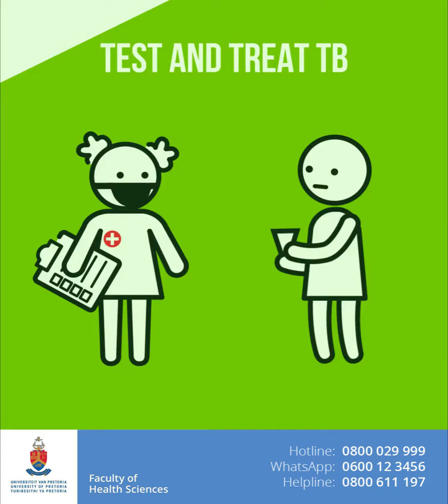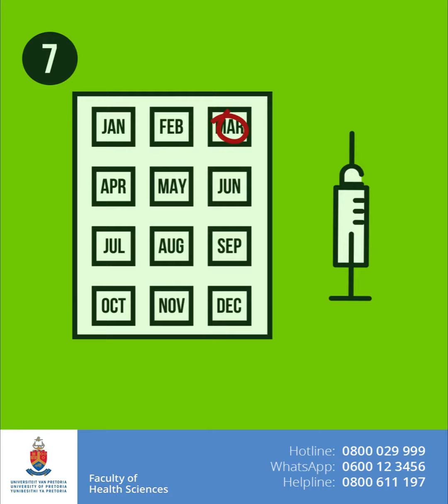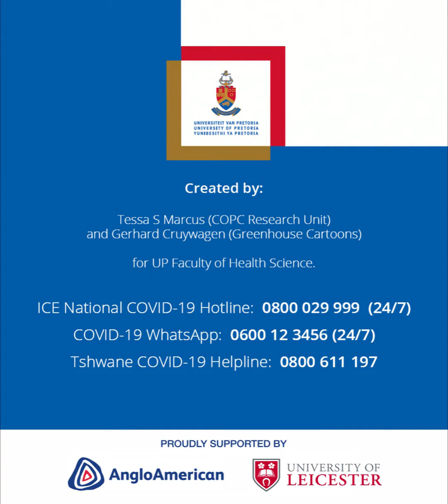Covid 19 - 24 - Take action stop TB